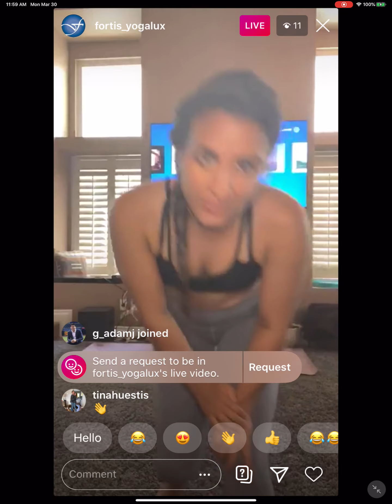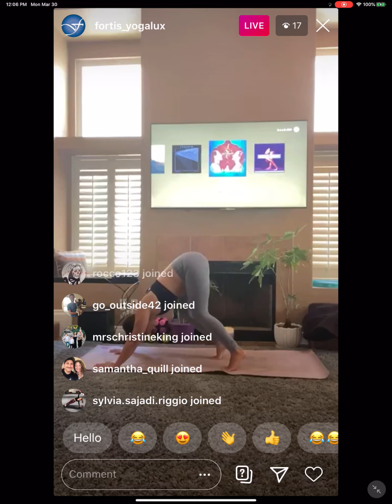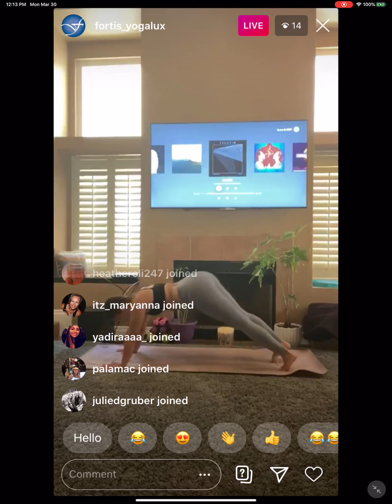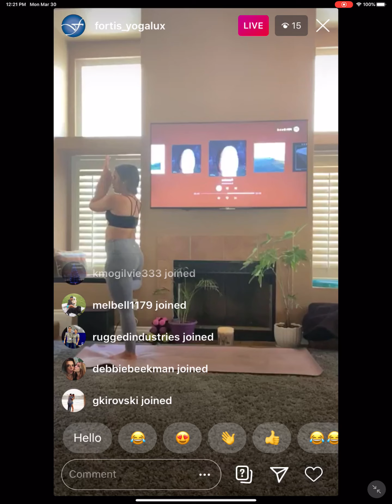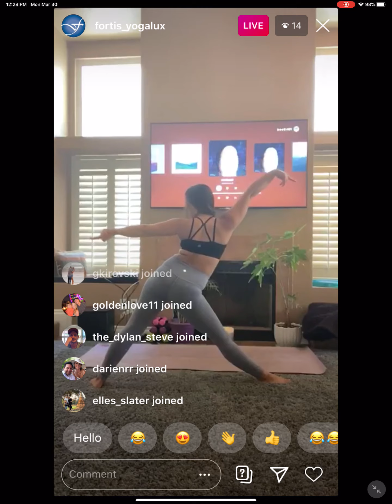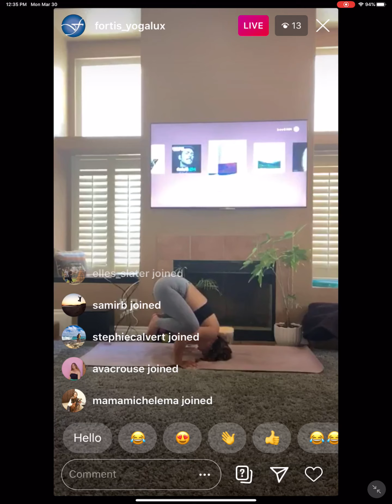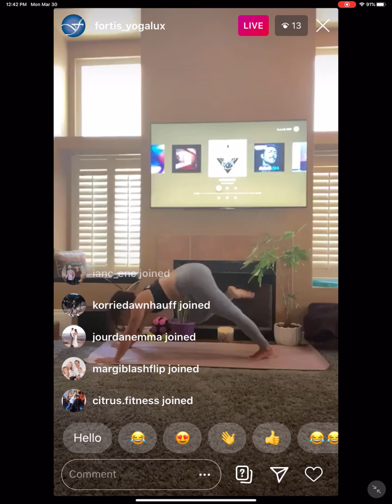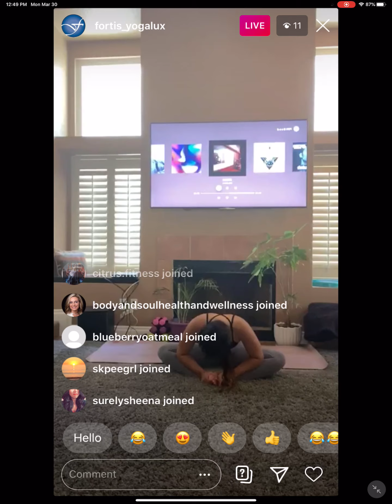LUX Yoga Flow with Brittany - At Home Workout - 3/30/2020 - Fortis Fitness & YOGALUX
A freeform Vinyasa sequence taught at a moderate pace and accessible to all levels.  An open expression of Asanas (postures) and integrated breathing techniques will be utilized.

No two classes are identical, come ready to experience something new in each class! This format is open to all levels, modifications will be provided!